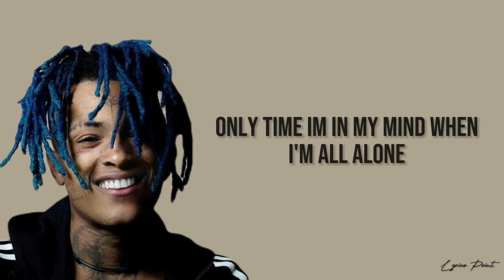Everyone Dies In Their Nightmare - XXXTENTACION (Lyrics).